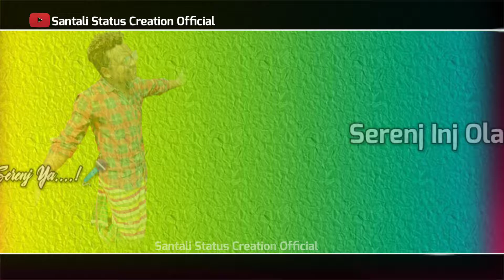New Santali Status Video 2021__New Santali Ringtone 2021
Original Status Video
Santali Status Creation Official